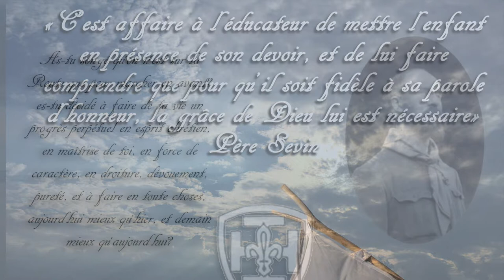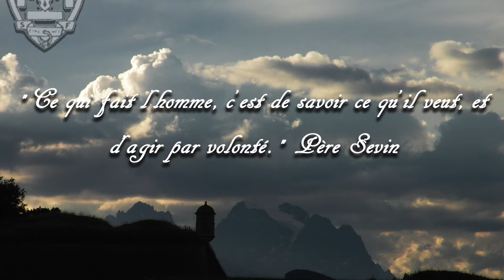Vers la sainteté grâce au scoutisme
Découvrez notre chaîne Youtube. Sa vocation : vous faire connaître les chants composés par le Père Sevin, ses textes inspirants, sa pensée de précurseur ! Aujourd'hui nous vous présentons un condensé des images de notre page Facebook
sur un fond musical de Two Step From Hell

Profitez bien et n'hésitez pas à nous aider en partageant la vidéo et la page ainsi qu'en faisant remonter vos remarques !